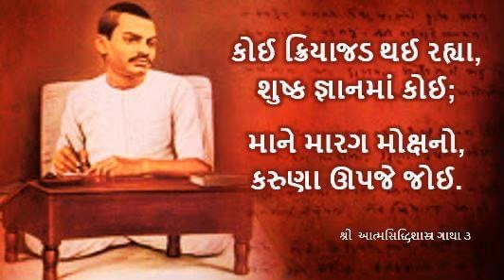બ્રહ્મચર્ય વિષે સમજણ